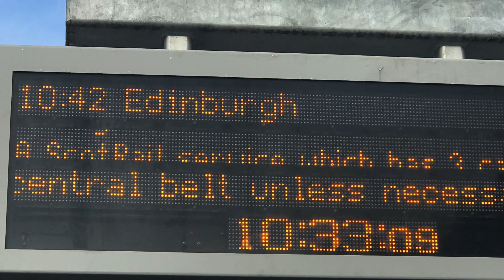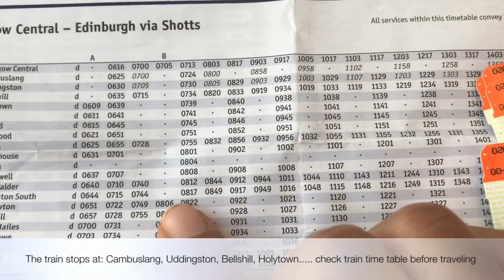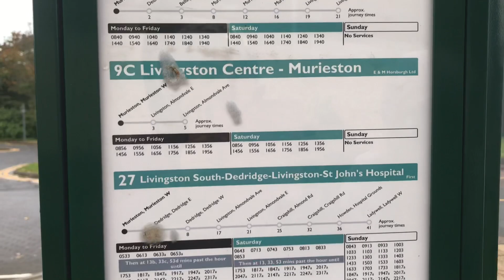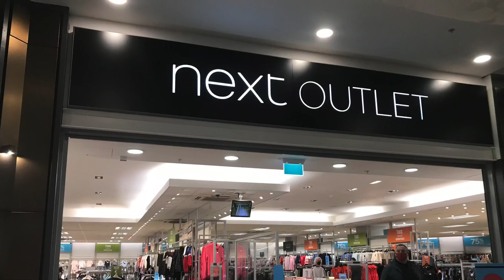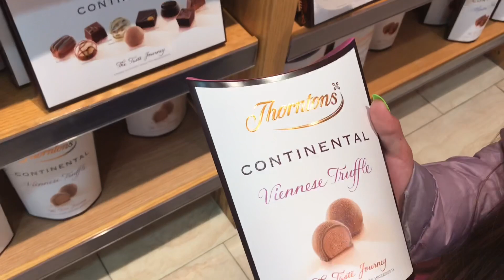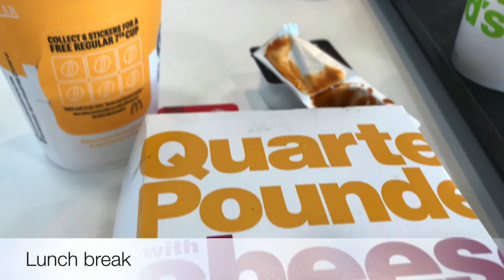Livingston Outlet Shopping Centre by Train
For a local non driver people here in Glasgow, wondering how to get to Livingston shopping Centre via train. This video might help